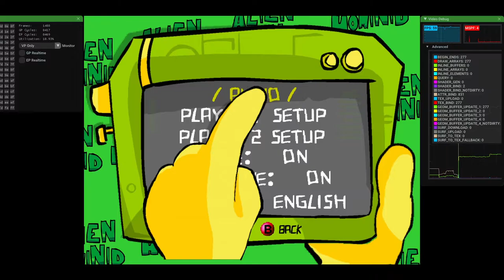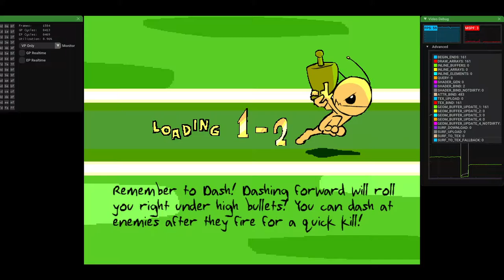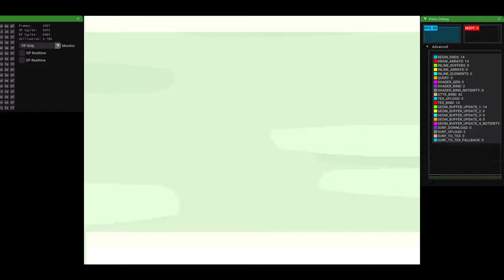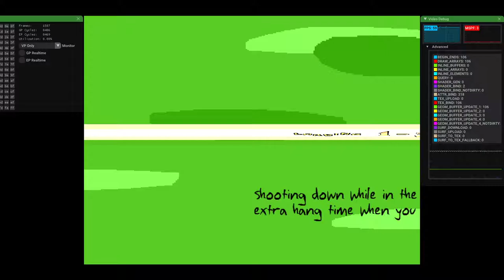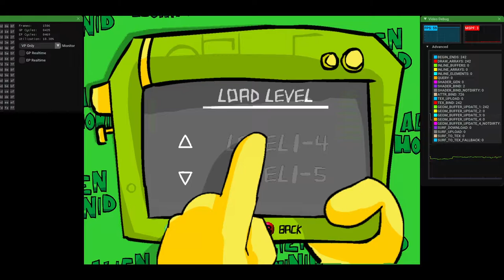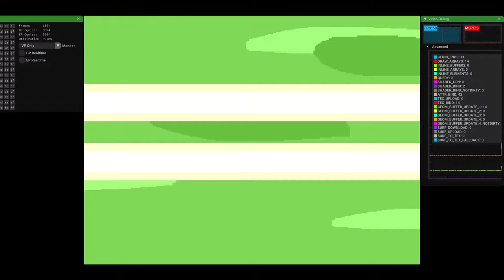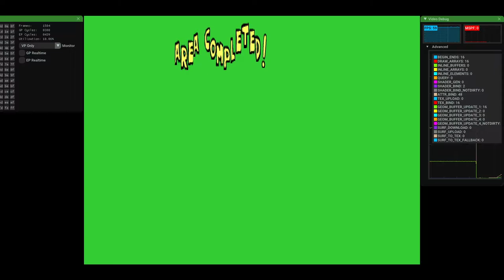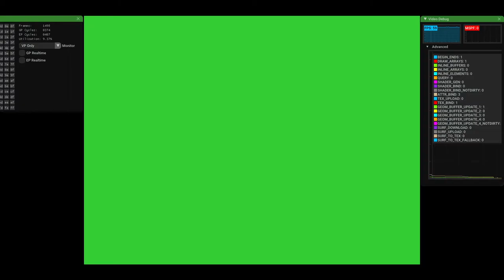Alien Hominid Levels 1-1 to 1-5 - xemu v0.6.0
Alien Hominid plays really well in xemu, though I realised quite early on while playing that I'm terrible at this game! Levels 1-1 to 1-5.

00:00:00 Intro and menu
00:02:07 Level 1-1
00:18:27 Level 1-2
00:27:30 Level 1-3
01:06:45 Level 1-4
01:32:07 Level 1-5

Title: Alien Hominid
Developer: The Behemoth
Publisher: O3 Entertainment (North America)
Zoo Digital Publishing (Europe)
Release Date: May 27, 2005
Platform: Xbox
Version: PAL

xemu settings/info:
BIOS: Complex_4627v1.03.bin
MCPX: mcpx_1.0.bin
Hard Disk Image: xbox_hdd.qcow2
EEPROM:
Region: Europe / Australia
Video Standard: PAL-I
Time Zone: London (GMT+0)
DVD Zone: None
Language: English
Video Options: 480p | 50 Hz
Audio Options: Mono
System Memory: 128 MiB
Rendering Scale: 2x
Nvidia Control Panel 'Threaded Optimisation': Off

My system:
OS: Microsoft Windows 10
CPU: AMD Ryzen 9 5900X
GPU: Nvidia 1660 Ti
RAM: 3600MHz 32GB
SSD: WD Black 1TB SN850